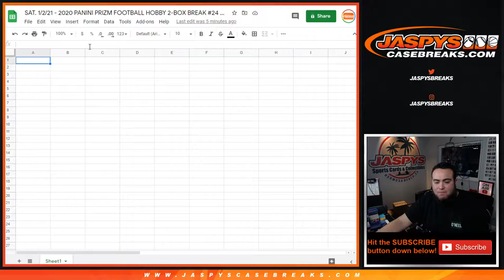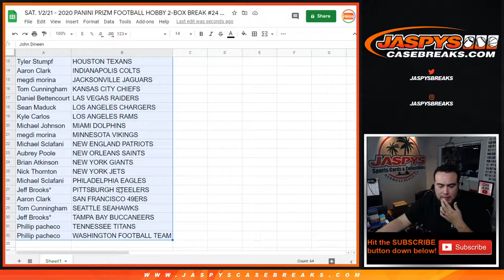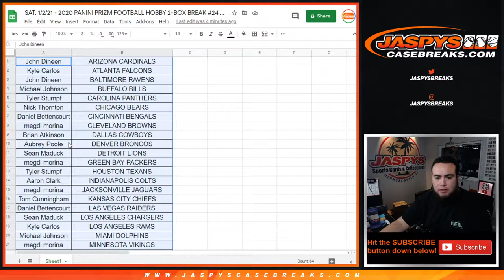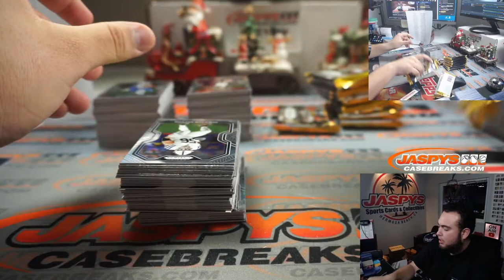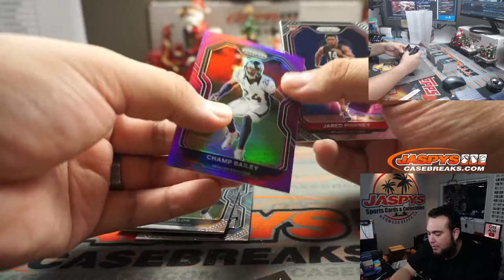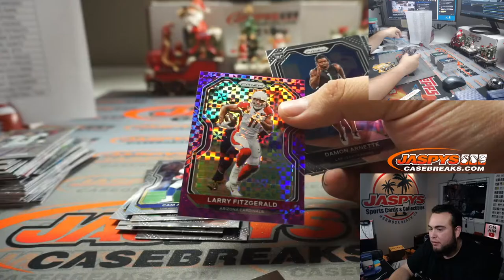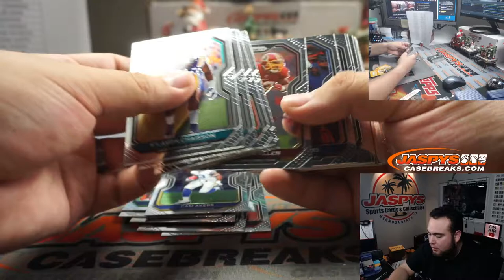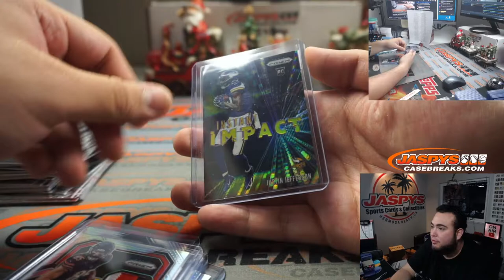SAT. 1/2/21 - 2020 PANINI PRIZM FOOTBALL HOBBY 2-BOX BREAK #24 || *2 RT EACH*